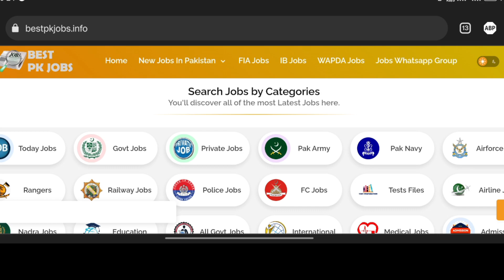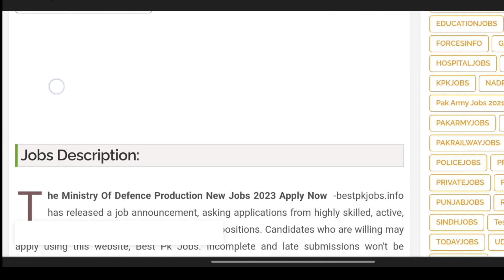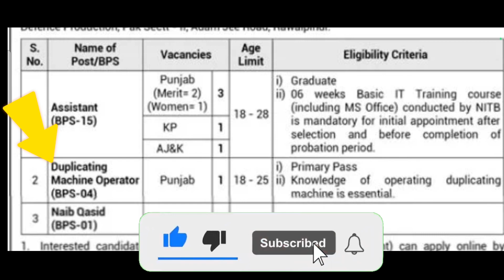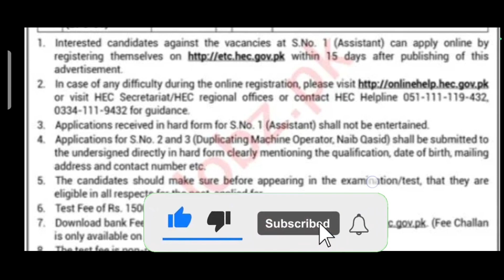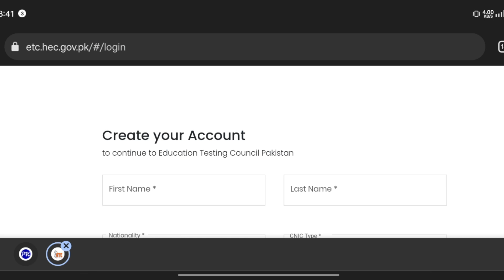Ministry of Defence Latest Jobs 2023 | Ministry of Defence MOD New Jobs 2023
Today all Pakistan Jobs
Karachi Jobs
Lahore Jobs
Govt Jobs
Faisalabad Jobs
Islamabad Jobs
MOD New Jobs Vacancies
Today jobs in pakistan
today jobs
all today jobs pakistan
government job in pakistan
government jobs in Pakistan today
Tamam noakri
Rawalpindi Jobs
MOD Jobs 2023
Ministry of Defence new jobs 2023
Tamam nokari
Tamam nokarian
pak jobs
today pak jobs
govt jobs
pakistan jobs
Best pk jobs
Tamam nokari